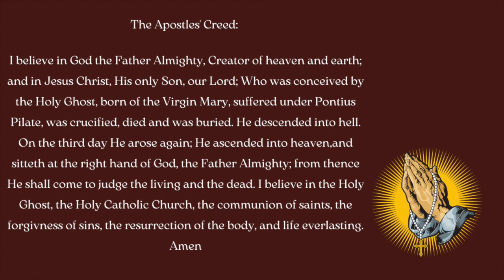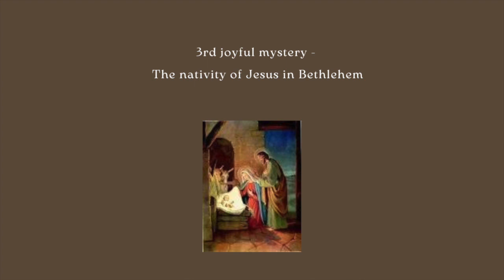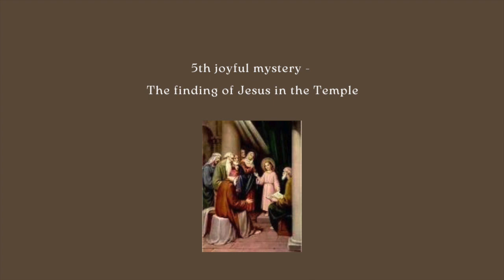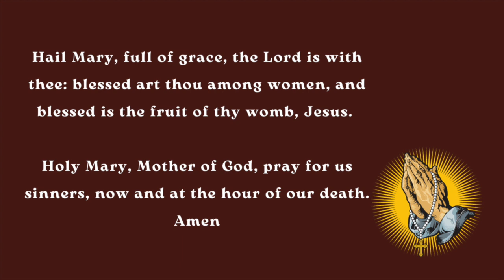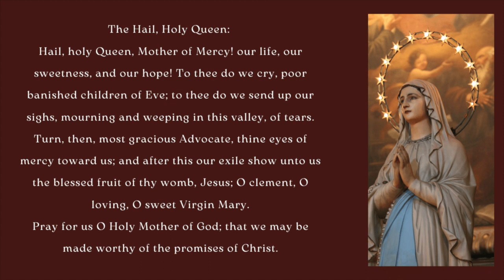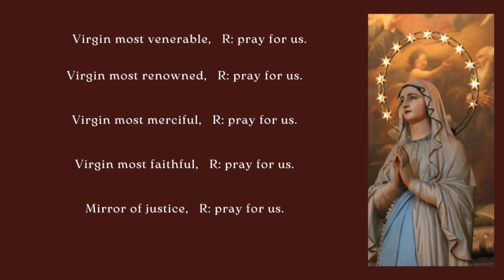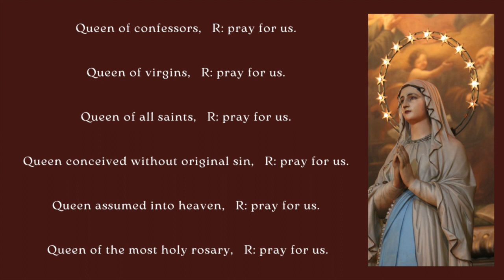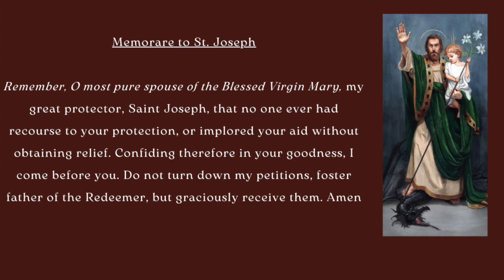ROSARY FOR THE WORLD | JOYFUL MYSTERIES OF THE HOLY ROSARY | 16 December 2023